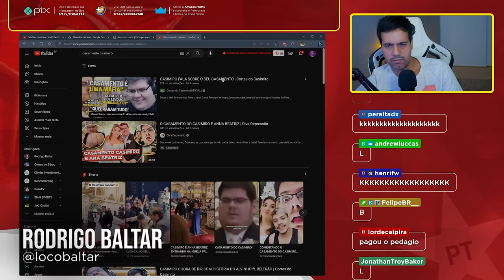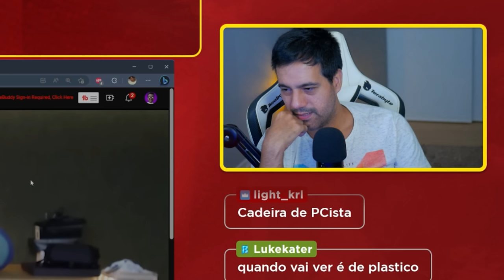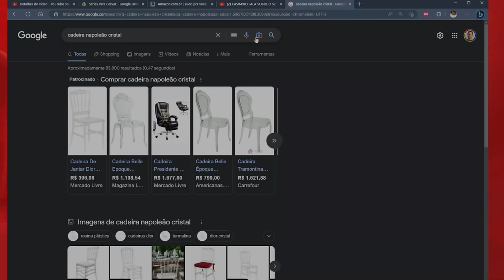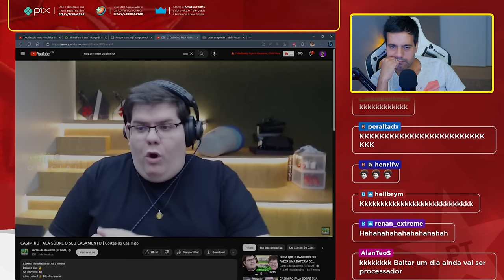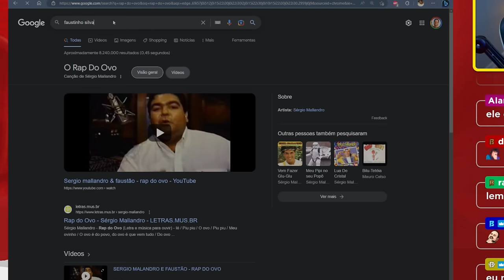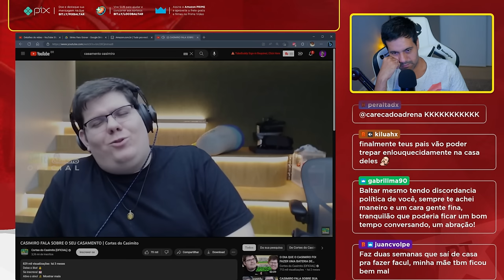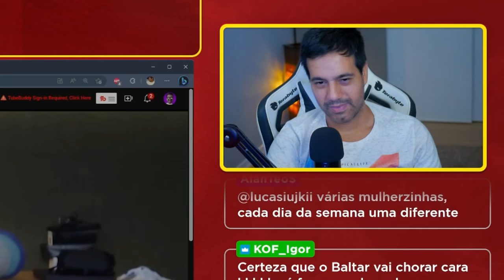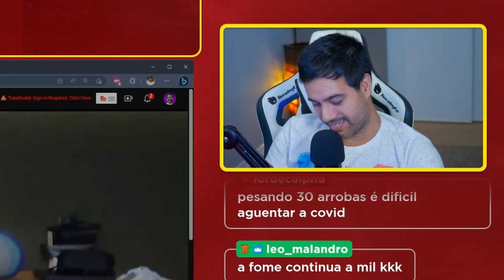Casemiro Quebrou a Cadeira do Napoleão - Meu Casamento vai ser nesse nível?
Reagindo ao casemiro contando como foi seu casamento. Ele quebrou a cadeira do napoleão e teve que pagar mais de R$1000.
✅ Telegram, entre no nosso grupo de promoções 🔥🔥🔥